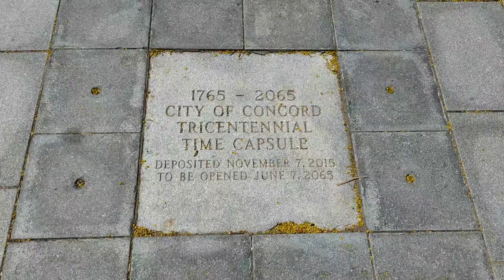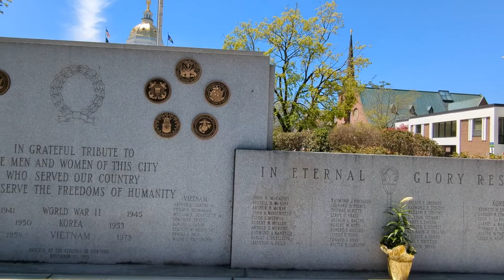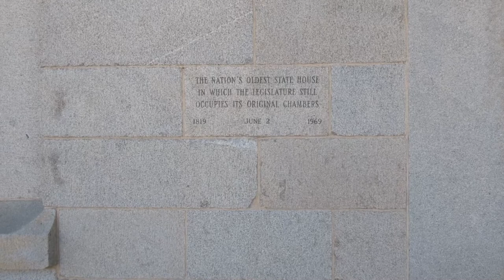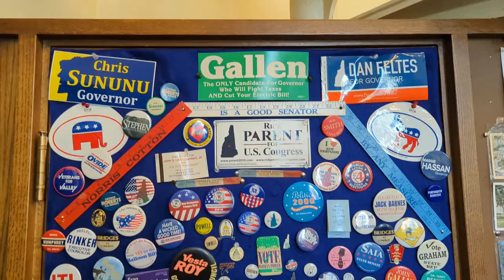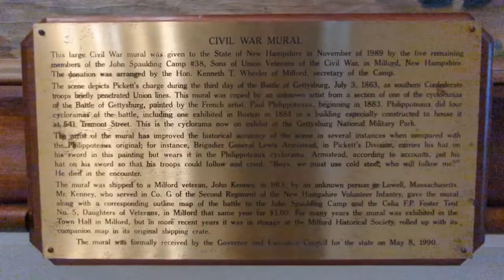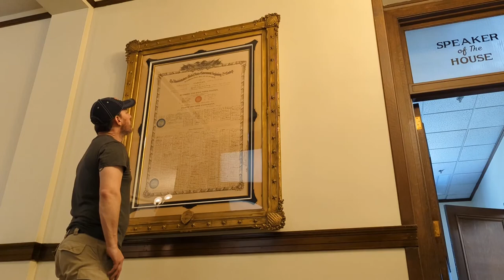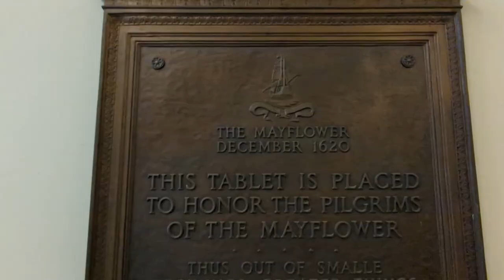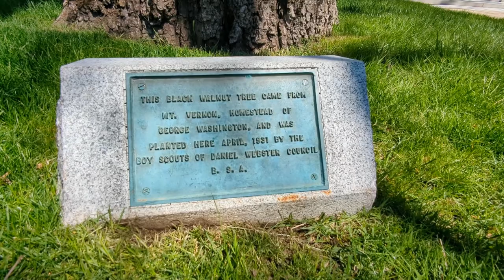Exploring the New Hampshire STATE HOUSE and grounds in springtime!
Hi, this is Eric from wanderwitheric.com!

This time, I wandered to downtown Concord, NH to visit the New Hampshire State House! The Capitol Building of the State of New Hampshire was built between 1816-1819, and is the oldest state house in the nation in which the Legislature still meets in their original chambers!

Outside of the State House is a landscaped garden featuring a variety of trees, shrubs, and flowers, many of which were in bloom on this fine spring day! Also on display are monuments to New Hampshire's military veterans and statues of prominent statesmen.

Inside the building is a nice visitor's center, a "Hall of Flags" featuring battle flags flown in the Civil War and later conflicts, hundreds of paintings of prominent New Hampshire residents, and scores of other monuments... Not to mention interesting architecture and some nice views!

-Eric